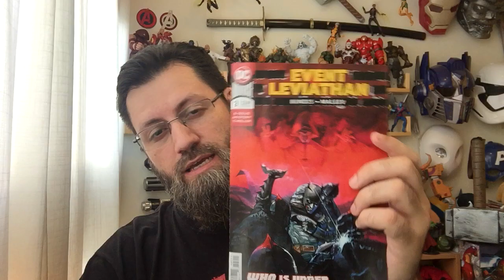Event Leviathan #3 | COMIC BOOK UNIVERSITY